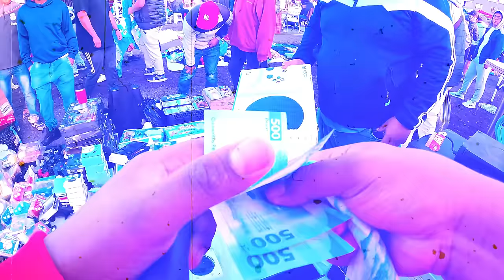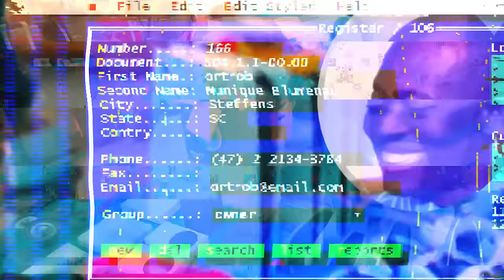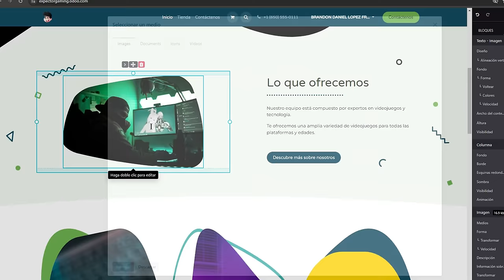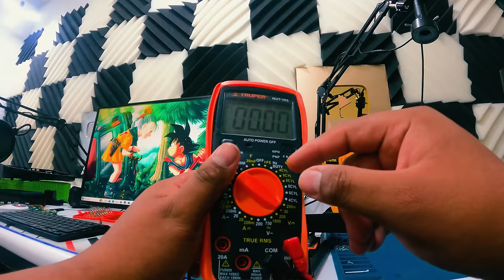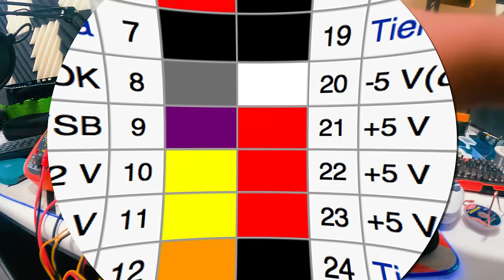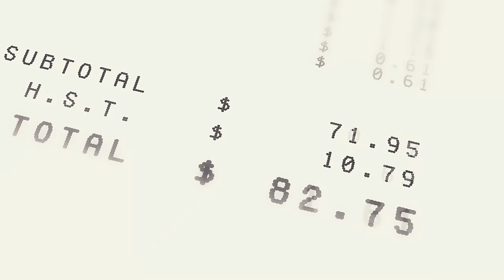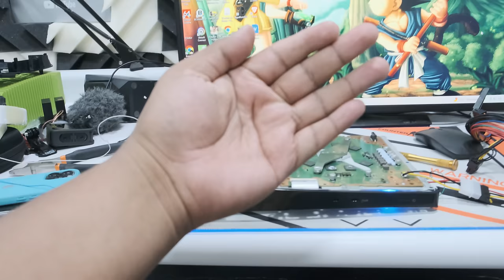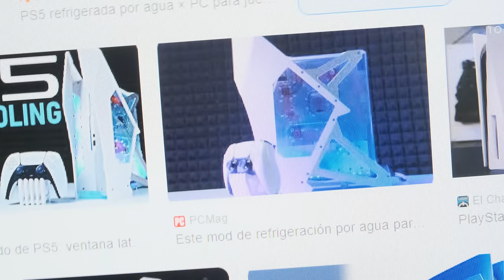Compré un PS5 del tianguis... y fue un desastre!!